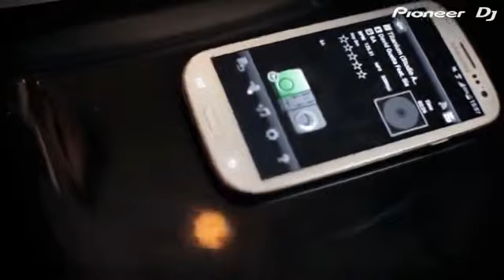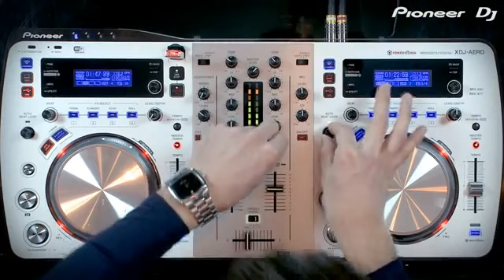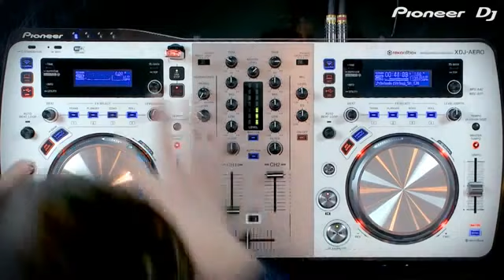DSMA Grossiste PIONEER Dj XDJ AERO-W Système DJ sans fil rekordbox Pioneer Contrôleurs DJ Antonin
accédez aux meilleurs conditions réservées aux professionnels, trouvez votre point de vente ou devenez revendeur...

Deejaying par Wi-Fi avec des pistes musicales de vos smartphones et tablettes.

La combinaison de deux lecteurs et d'une table de mixage vous assure de pouvoir vous livrer au deejaying avec cet appareil pour seul équipement. La table de mixage est équipée de ports pour la connexion de matériel externe comme des CD ou des platines. Elle peut donc également faire office de table de mixage 2 canaux indépendante.

Posté par le Service Documentation Audio Vidéo de la Société DSMA
Docuthèque Audio Vidéo de la Société DSMA